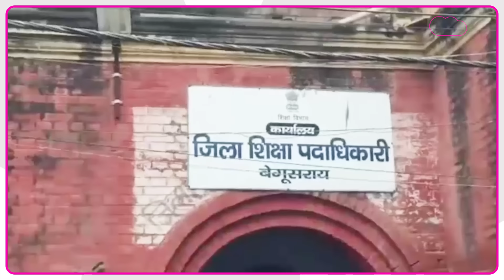BPSC पास मैडम जी की खुल गई पोल, हो गई गिरफ्तार| Bihar Tak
एक तरफ सरकार बिहार में बीपीएससी पास शिक्षकों को नौकरी बांट रही है...तो वहीं दूसरी तरफ  BPSC पास शिक्षक फर्जीवाड़ा करते पकडे जा रहे हैं...बेगूसराय में बीपीएससी से चयनित शिक्षक की नियुक्ति के बाद आधार वेरीफिकेशन के दौरान एक फर्जी शिक्षिका को जिला शिक्षा पदाधिकारी कार्यालय से गिरफ्तार किया गया है।